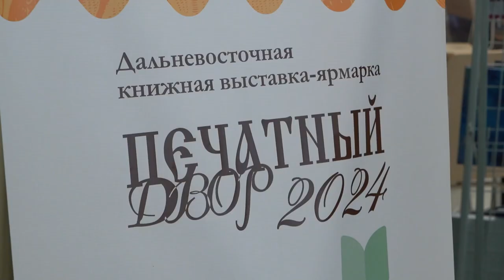Победителей всероссийских поисково-исследовательских конкурсов наградили в Приморье.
Во Владивостоке наградили победителей и призеров всероссийских конкурсов исследовательских и архивно-поисковых работ «Брат на смену брату: традиция продолжается!» и «Герои Хасана на карте России». Торжество приурочено к открытию юбилейной, 25-й Дальневосточной выставки-ярмарки «Печатный двор».